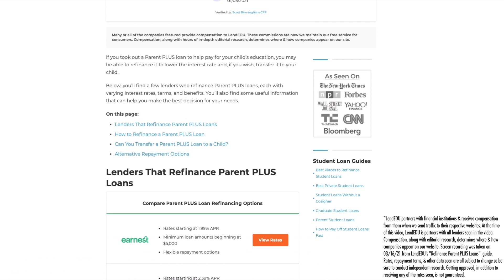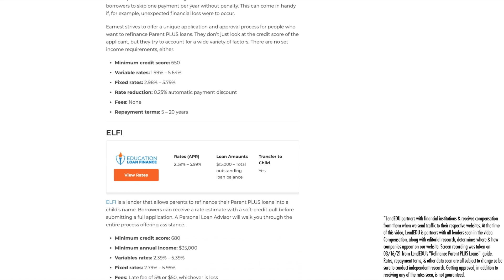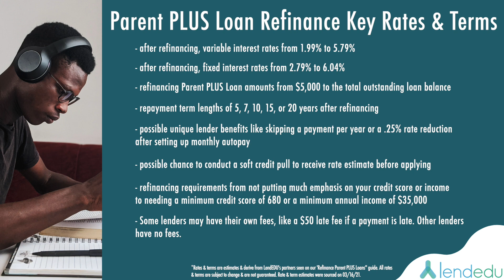Where Can You Refinance Parent PLUS Loans?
LendEDU's Mike Brown goes over your options for a Parent PLUS Loan refinance.

Jump to the following in this video on Parent PLUS Loan refinancing:
- The basics of Parent PLUS Loan refinancing (:15 - :53)
- Your Parent PLUS Loan refinance options (:54 - 1:24)
- Parent PLUS Loan refinance key rates & terms (1:25 - 2:32)
- Transferring a Parent PLUS Loan to your child after refinancing (2:33 -  3:41)
- Final thoughts (3:42 - end)

Before making any financial decisions, you should consult with a licensed financial professional. LendEDU partners with financial companies who compensate us. These companies may be mentioned in some of our videos or within the resources we have linked to in this description. Compensation, along with hours of in-depth editorial research, determines where & how companies appear in our content.

Note: It's often not recommended to refinance federal student loans right now because of the CARES Act which sets the rates on all federal student loans to 0% through September 30, 2021.